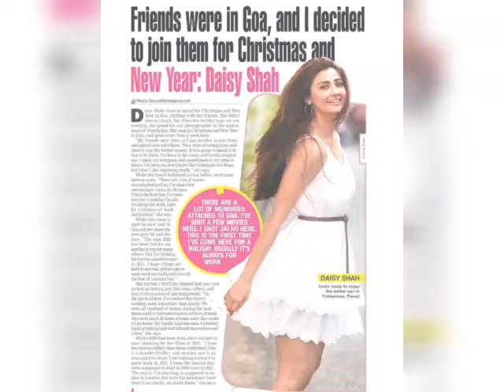bollywood actress daisy shah sexy pic's